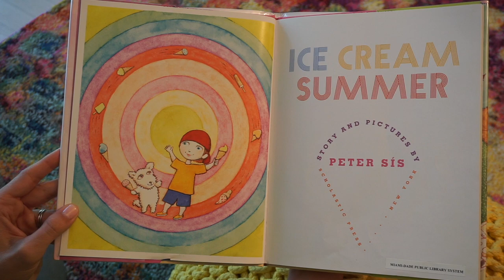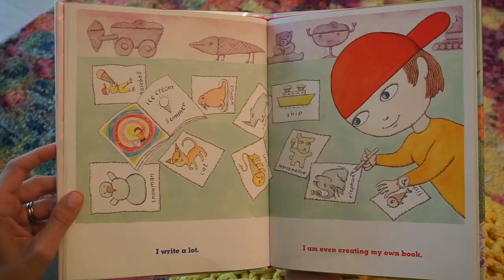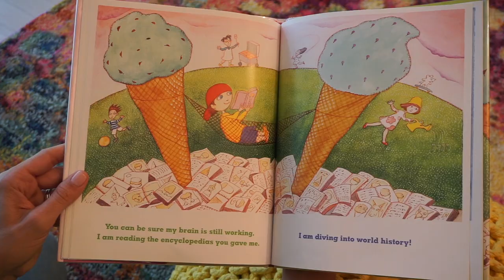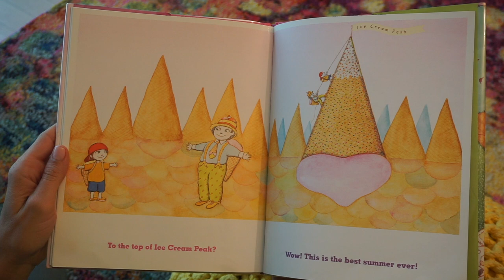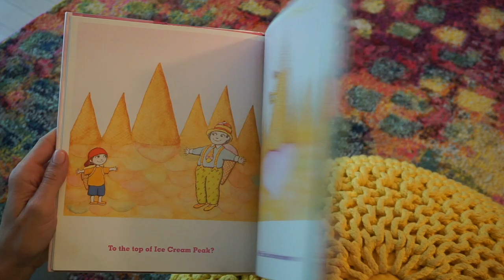Story Time With Michele! "Ice Cream Summer" read aloud for kids!📚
It's time to Soar Into Summer Reading! Ice Cream Summer was our Week 4 selection for the Story Time With Michele Book Club! Check the links below if you need to catch up on the previous stories.  The goal of the reading program is to excite and inspire young readers to fall in love with reading!

I recommend you try and find the book at your local library or book store so that you can read along with me and practice any words you may not know. If you can't find the book, no worries! Just sit back, relax, and enjoy this wonderful summertime story!

The beauty of this book is that it is a letter from a little boy to his grandfather.  Don't you love getting mail? Why don't you pick someone to write a letter to today?! Visit my FaceBook page and let me know who you're writing to this summer! You can always send me a letter!! 😃

"Ice Cream Summer" was written and illustrated by the brilliant Peter Sis.

**Due to recent changes imposed by YouTube, viewers can no longer leave comments on the videos made for children. If you would like to share your thoughts please visit my FaceBook

**Visit the book club page and let me know which is your favorite part of the story and how you discussed this book with your kids

**Reading is Fundamental has compiled this Summer Reading List and they have some really wonderful resources for you use which support this book

**Keep cool this summer and check out my Pinterest board for all "Ice Cream Summer" related activities and crafting ideas

** I'll be posting Summer Reading stories every week throughout the summer.